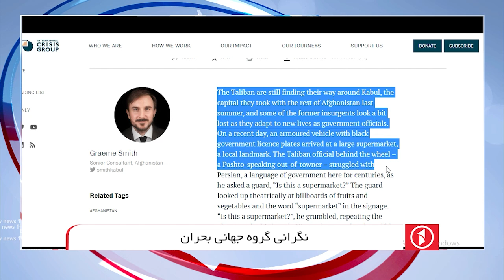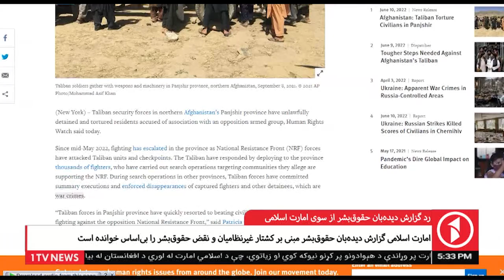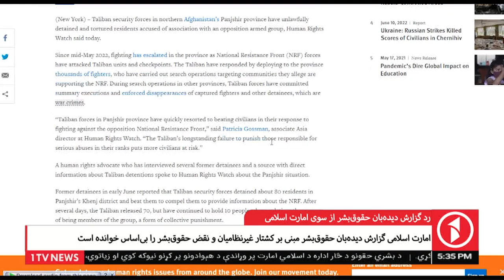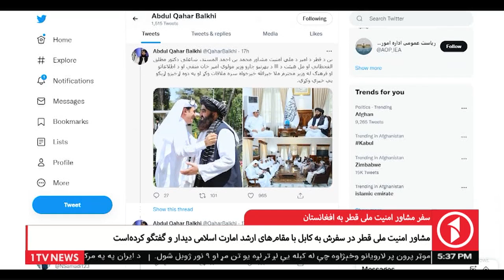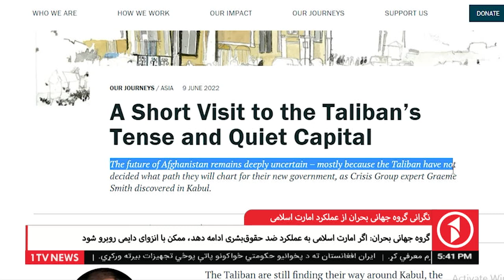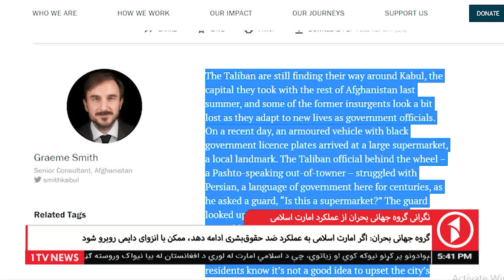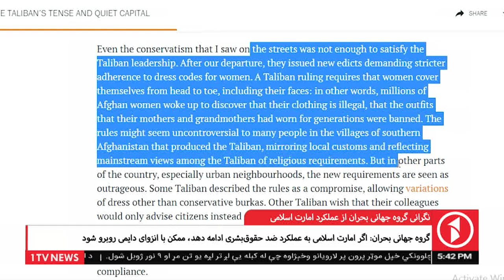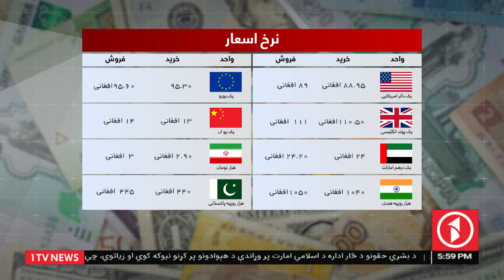Afghanistan Dari News 10.06.2022 - خبرهای شام‌گاهی افغانستان